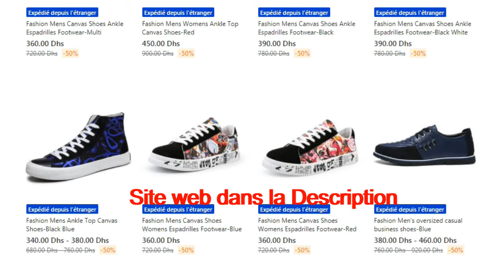سبرديلات للبيع إبتداءا من 119 درهم على الأنترنيت في المغرب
تجهيزات الألعاب الإلكترونية للبيع على الانترنيت في المغرب
  سيارة فياط 500 للبيع بالتقسيط في المغرب
 بيع منتجات نسليه على الأنترنيت في المغرب
 تخفيضات على منتجات كيتيا على الأنترنيت في المغرب
 كريم علاج البواسير للبيع على الأنترنيت في المغرب
 مرهم مضاد لألام أسفل الظهر والروماتيزم للبيع على الانترنيت في المغرب
 مطهر ومعقم الأنف للبيع على الانترنيت في المغرب
 كمامة تراندي قابلة للغسل للبيع على الأنترنيت في المغرب
 تخفيضات على تجهيزات المطبخ على الأنترنيت في المغرب
 سلف شخصي عبر الأنترنيت في المغرب
 سلف للتجار والحرفيين عبر الأنترنيت في المغرب
 سلف المتقاعدين عبر الأنترنيت في المغرب
 هواوي y9s للبيع على االانترنيت في المغرب
 كمامات للبيع على الأنترنيت في المغرب
 شاومي ريدمي نوت 8 برو للبيع على الأنترنيت في المغرب
 أيفون 8 بلوس للبيع على الأنترنيت في المغرب
 القهوة الخضراء الخاصة بحرق الدهون وإنقاص الوزن للبيع على الأنترنيت في المغرب
 قناع السبيرولينا لمحاربة تساقط الشعر وعلاج الصلع للبيع على الأنترنيت في المغرب
 كريم لعلاج دوالي الساقين للبيع على الأنترنيت في المغرب
 سلف حلال لشراء سيارة جديدة في المغرب
 مستلزمات البحر والتصييف للبيع على الأنترنيت في المغرب
 أكسيسوارات الهواتف بأقل من 49 درهم للبيع على الأنترنيت في المغرب
 هواتف بأقل من 999 درهم للبيع على الأنترنيت في المغرب
 تجهيزات تحتاجها للبدأ في الربح من اليوتوب وتيك توك وأنستغرام للبيع على الأنترنيت في المغرب
 أكسيسوارات نساء وبنات للبيع على الأنترنيت في المغرب مع الاداء عند الإستيلام
 فساتين صيفية للبيع على الأنترنيت في المغرب الأداء عند الإستيلام
 أحذية صيفية نساء للبيع على الانترنيت في المغرب مع الأداء عند الإستيلام
 أطلب إستشارة مجانية حول طلب قرض لشراء سيارة جديدة عبر الأنترنيت في المغرب
 قهوة دوبوا للبيع على الأنترنيت في المغرب
 عصارة القهوة للمكتب للبيع على الانترنيت في المغرب
 ألة طرد الحشرات من المنزل أو المحل التجاري للبيع على الانترنيت في المغرب
 ألالات موسيقية للبيع على الأنترنيت في المغرب
 أجهزة إستقبال قنوات IPTV للبيع على الأنترنيت في المغرب
 حذاء العمل والسلامة للبيع على الأنترنيت في المغرب
 محافظ وحافظات بطاقات الإئتمان للبيع على الأنترنيت في المغرب
 نظارات شمسية للبيع على الانترنيت في المغرب
 عرض خاص على شراء ثلاجات سامسونغ على الانترنيت في المغرب
 شراء الكتب عبر الإنترنيت في المغرب
 أكبر محرك للبحث عن تذاكر طيران رخيصة على الأنترنيت